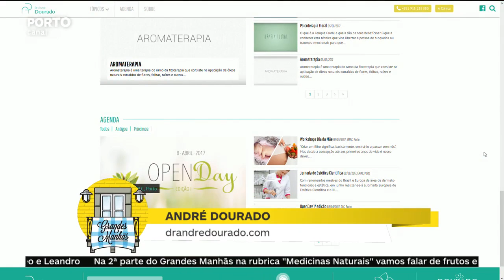Medicinas Naturais – Aftas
Os desequilíbrios gastrointestinais são uma das causas do aparecimento das aftas. Conheça melhor o que as pode provocar e alguns tratamentos caseiros que pode fazer em casa para ajudar, com o Dr. André Dourado no programa Grandes Manhãs do Porto Canal (15-06-17).
Não perca estas preciosas dicas!

✔︎ Explico Saúde Integrativa numa linguagem clara
✔︎ Trabalho com HEALTHSPAN/LIFESPAN, PNI e ONCOLOGIA INTEGRATIVA
✔︎ Dou consultas, aulas e palestras em muitos países

✔︎ Isenção de responsabilidade de direitos autorais De acordo com a seção 107 da Lei de Direitos Autorais de 1976, é permitido o "uso justo" para fins como crítica, comentário, reportagem de notícias, ensino, bolsa de estudos, educação e pesquisa. O uso justo é um uso permitido pelos estatutos de direitos autorais que, de outra forma, poderiam estar infringindo.

COMPARTILHA e SUBSCREVE